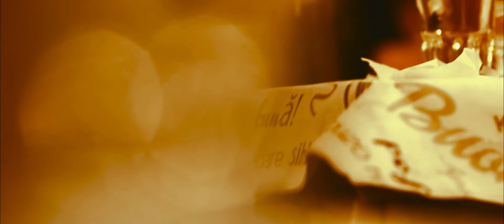Impressioni di Liguria - Imperia in Ligurien 2016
Ein paar Impressionen vom Urlaub in Ligurien.